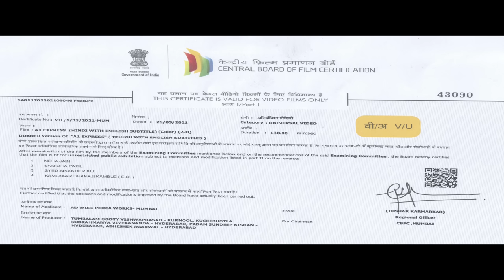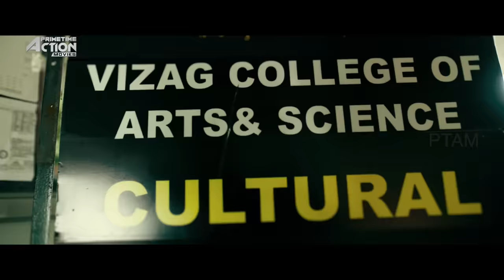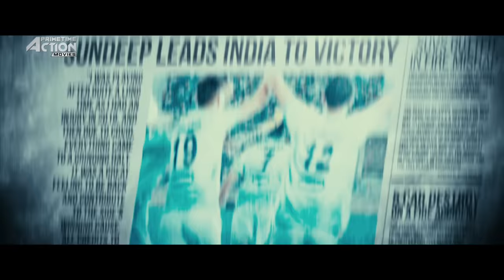Sundeep Kishan's A1 EXPRESS - Hindi Dubbed Full Movie | Action Movie | Lavanya Tripathi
Presenting Hindi Dubbed Full Movie HD "A1 EXPRESS" starring Sundeep Kishan, Lavanya Tripathi, Rao Ramesh & Murli Sharma. Exclusively on @PrimetimeActionMovies

Movie:
Directed by Dennis Jeevan Kanukolanu
Produced by T.G.Vishwa Prasad, Abhishek Agarwal, Sundeep Kishan, Daya Pannen
Based on Natpe Thunai
Starring Sundeep Kishan, Lavanya Tripathi, Rao Ramesh & Murli Sharma
Cinematography Kavin Raj
Edited by Chota K. Prasad

Synopsis
A former player finds a renewed sense of purpose when he returns to the hockey field.